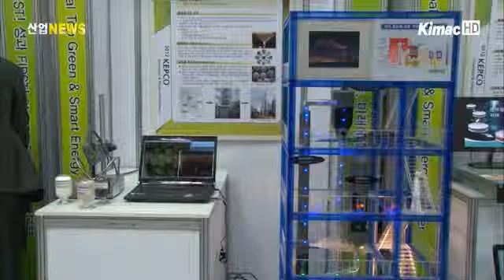중소기업 녹색경영, 그린비즈로 해결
갈수록 강화되는 해외 녹색규제에 대응할 수 있는 '우수 그린비즈' 육성을 위한 '중소기업 녹색경영확산사업'이 시행됩니다.

중소기업청은 2013년도 녹색경영 지원 자금 46억 원에 대한 계획을 수립하고, 세부사업별 지원공고를 통해 신청을 받아 시행할 예정입니다.

이번 사업은 녹색경영전문가를 현장 투입해 중소기업의 녹색경영 활동수준을 진단하고, 우수그린비즈 요건에 맞는 녹색경영전략을 수립해 컨설팅을 지원하게 됩니다.